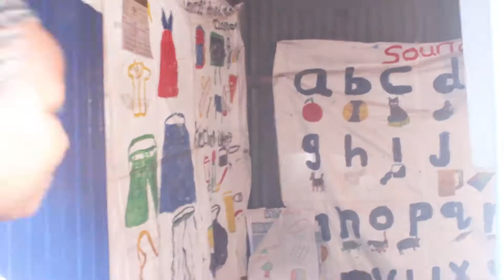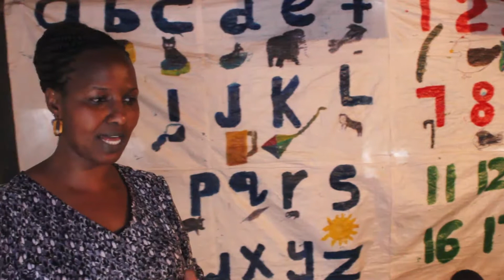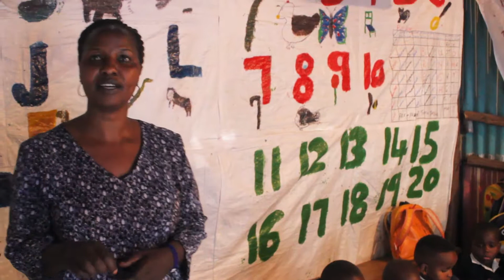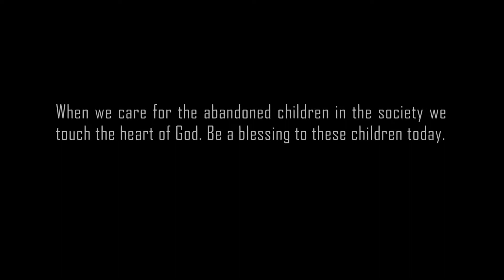HUMANITARIAN SCHOOL AND HOME.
It is a home for many children who are physically and mentally challenged. It is located in Nairobi Kenya - Kawangware slums near 46 tarminus. Our doors are open to visitors and well wisher willing to support us God bless you. 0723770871